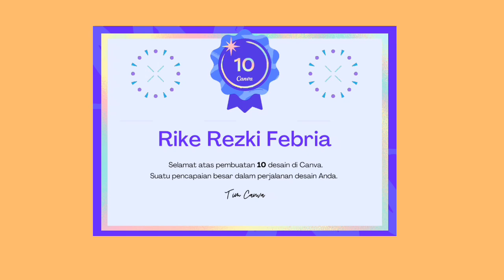DIY Mini Studio